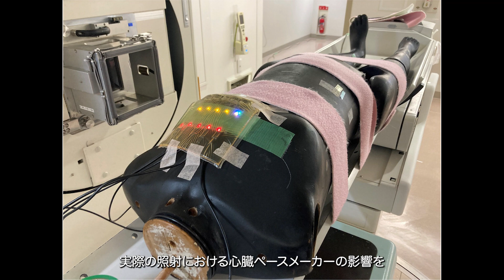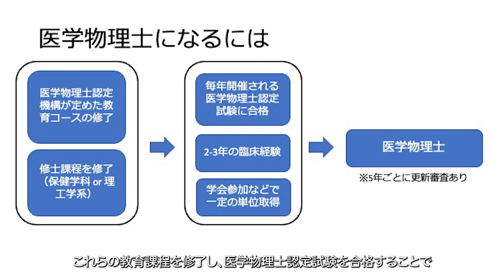『重粒子線治療を支える人たち』③「医学物理士編」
群馬大学の重粒子線治療を支える様々な職種を紹介します。

この動画では、「医学物理士」について紹介しています。
治療における役割や「医学物理士」になるための道のり、仕事のやりがい等を説明しています。

この動画は、令和４年度の群馬大学地域貢献事業として作成されました。

◆群馬大学医学部附属病院　重粒子線医学センター

【重粒子線治療とは】…… 重粒子線（炭素イオン）を光の70％のスピードに加速して照射し、体の深部のがんに強いダメージを与える治療法です。 群馬大学医学部附属病院には、日本で初めて大学病院に併設された重粒子線がん治療施設「重粒子線医学センター」が設置されています。